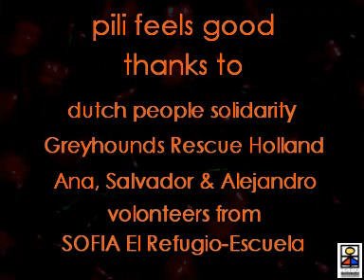pili2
Het verhaal van Pili